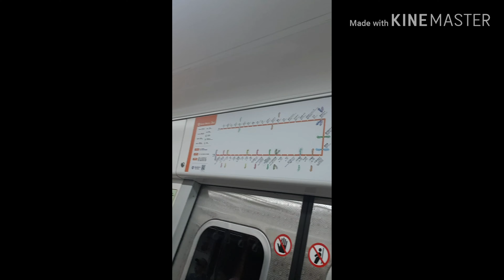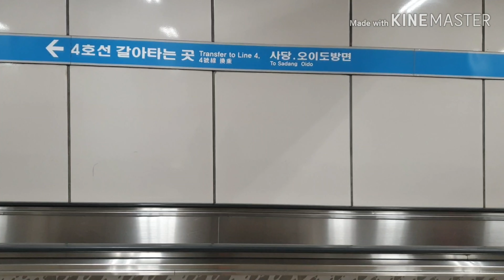VLOG #18 SUMMER VACATION IN KOREA